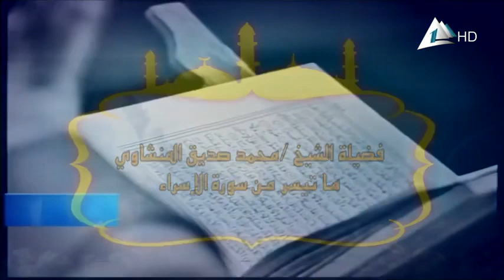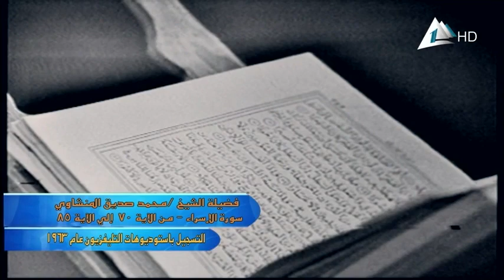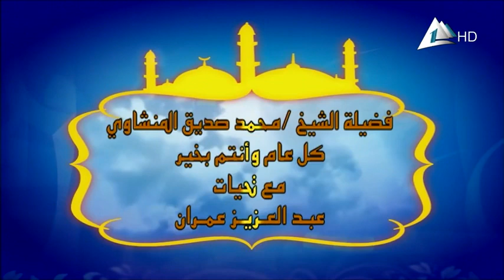💢 تلاوت#قرآن quran استاد_منشاوی📖 سوره‌ی اسراء آیات 70-85📺 _مصر🗓️ 1963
💢 تلاوت

📖 سوره‌ی اسراء آیات 70-85

📺 استودیوی تلویزیون مصر

🗓️ 1963 میلادی

🌐 صوت القلوب ❤️